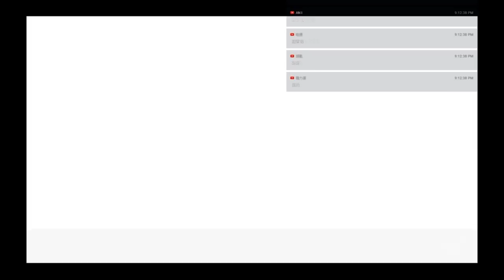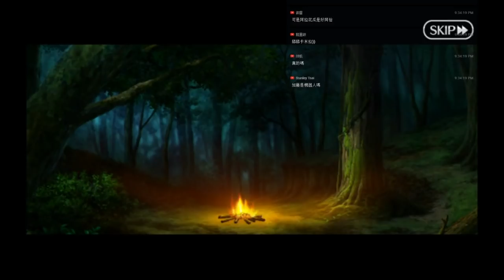《Fate/Grand Order》亞種特異點IV 禁忌降臨庭園賽勒姆 第一節-1 (內含隨意翻譯及吐槽)